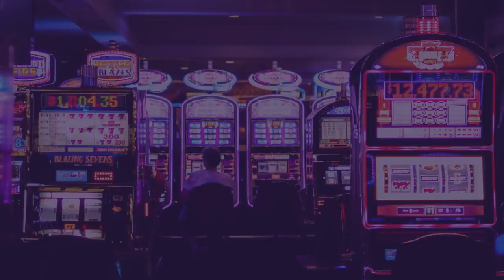HUGE WIN on Punk Rocker!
18+. Gamble Responsibly. T&C’s apply.